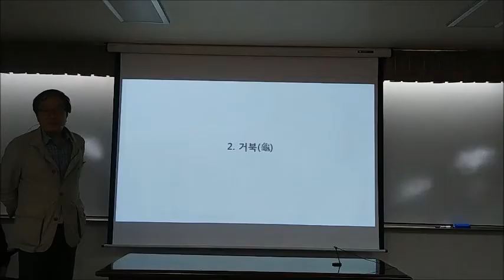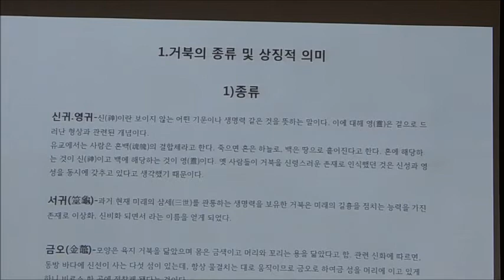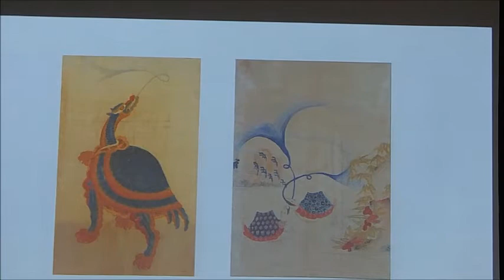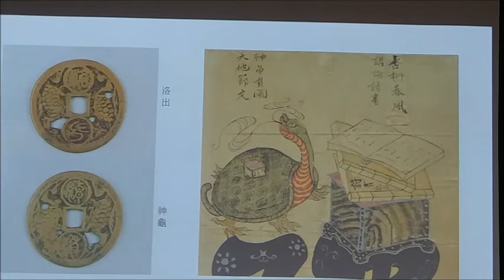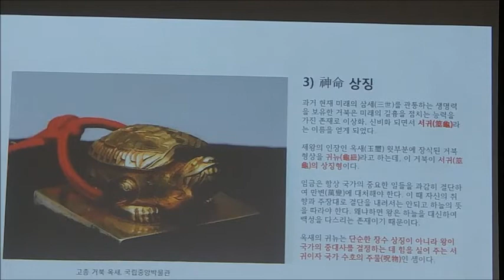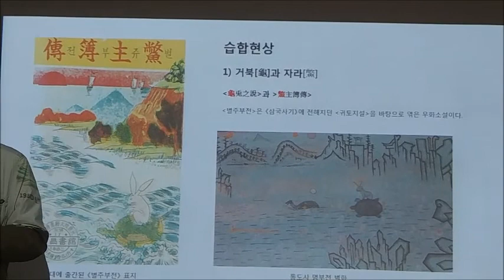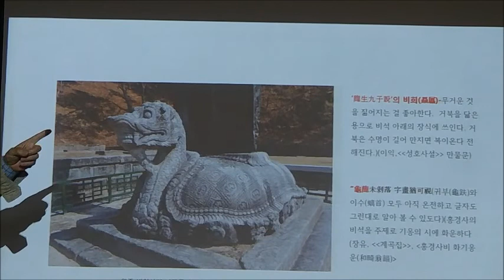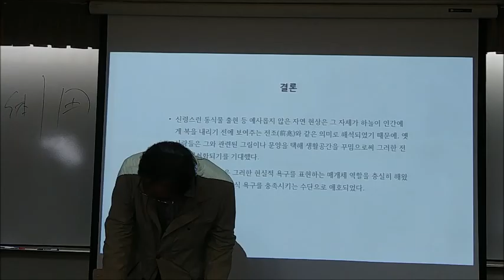21-1(57회)_전통미술_6강(2)_민화 소재의 인문학 2 - 봉황과 거북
제6강_민화 소재의 인문학(2) - 봉황과 거북

1. 봉황(鳳凰)
-  봉황은 고대 유교사회 사람들의 우주관과 상상력이 융합된 경지에서 탄생함.
봉황에 대한 이해는 곧 고대인들의 세계관과 자연관, 그리고 이와 긴밀히 연결된 유교 정치사상, 삶의 철학을 이해하는 것과 같은 의미를 가진다.

* 봉황의 상징적 의미

1) 상서(祥瑞)상징
2) 왕비 상징
3) 길상·고귀 표상
4) 청렴 상징

2. 거북(龜)

고대인들이 거북을 신령한 동물로 인식한 데에는 신화·전설의 영향이 컸다. 신화는 자연현상이나 사회현상의 기원과 유래를 설명하고 있고, 인류의 공통된 심층의식에서 발로된 원형 상징에 관한 내용을 담고 있다.

신화가 사상은 물론 관념의 지표가 되는 내용을 전해주기 때문에 인간의 사고구조에 미치는 영향은 크지 않을 수 없다.

* 거북의 상징적 의미
1) 장수(長壽) 상징
2) 서상(瑞像) 상징
3) 신명(神命) 상징

* 습합 현상
1) 거북[龜]과 자라[鱉] : ‘구토지설(龜兎之說)’과 ‘별주부전(鱉主簿傳)’
2) 거북과 용 – 귀룡(龜龍) : 개념화된 하나의 상(象)으로 존재

# 신령스런 동식물 출현 등 예사롭지 않은 자연 현상은 그 자체가 하늘이 인간에게 복을 내리기 전에 보여주는 전조(前兆)와 같은 의미로 해석되었기 때문에, 옛 사람들은 그와 관련된 그림이나 문양을 택해 생활공간을 꾸밈으로써 그러한 전조가 현실화되기를 기대했다.
봉황과 거북 미술은 그러한 현실적 욕구를 표현하는 매개체 역할을 충실히 해왔으며, 동시에 미적 장식 욕구를 충족시키는 수단으로 애호되었다.

* 핵심어 : 구성(九成), 봉황, 거북, 봉황도, 신귀(神龜), 영귀(靈龜), 서귀(筮龜), 금오(金鼇), 낙출(洛出), 신귀(神龜), 구룡(龜龍)